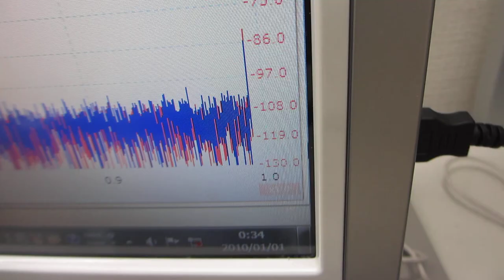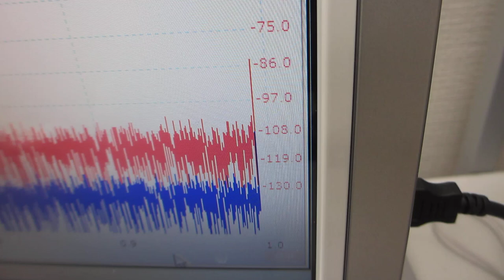オリジナル超音波システムの開発技術ーー超音波とファインバブルによる表面改質処理を行った、超音波洗浄器（42kHz 26W）実験ーー（超音波システム研究所）